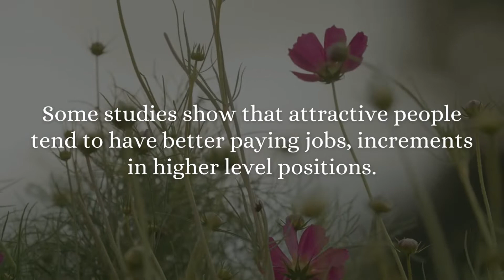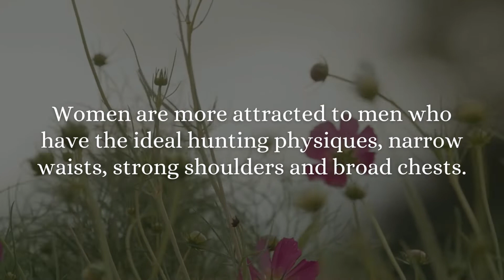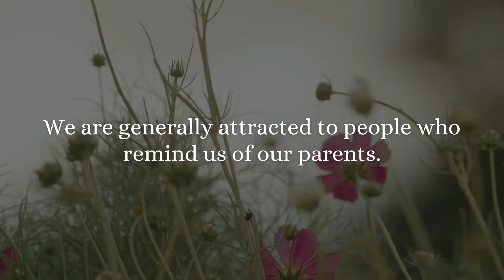Unusual Psychological Facts About Attraction